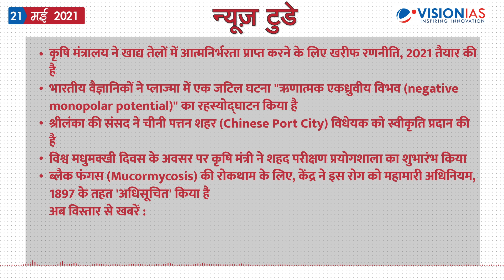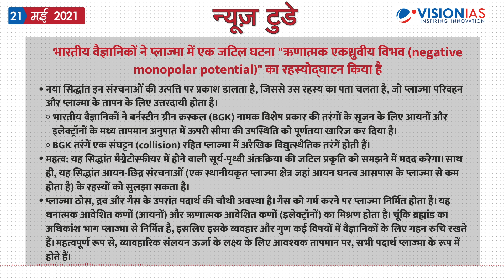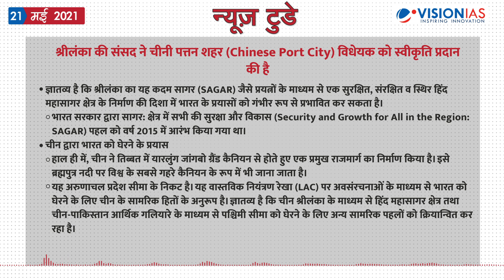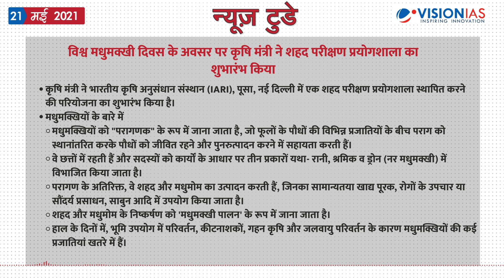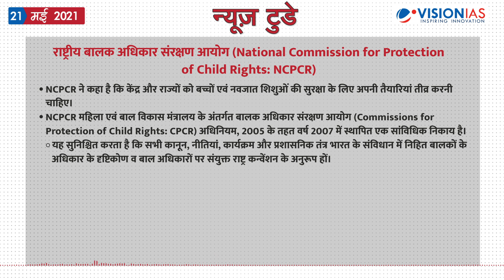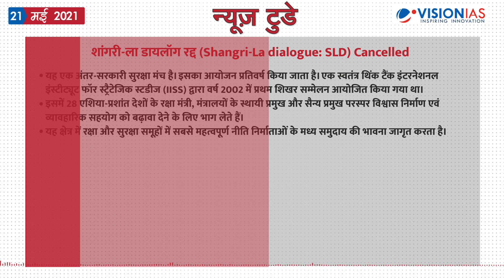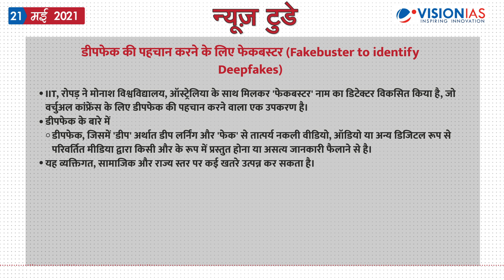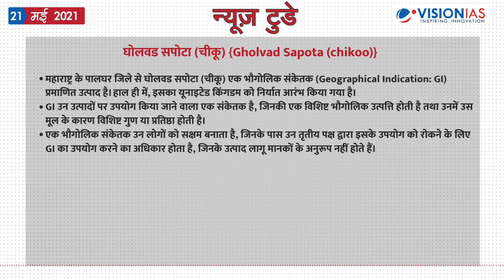न्यूज़ टुडे - डेली करंट अफेयर्स | 21 मई 2021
न्यूज़ टुडे - डेली करंट अफेयर्स | 21 मई की PDF फ़ाइल डाउनलोड करने के लिए पर जाएँ।